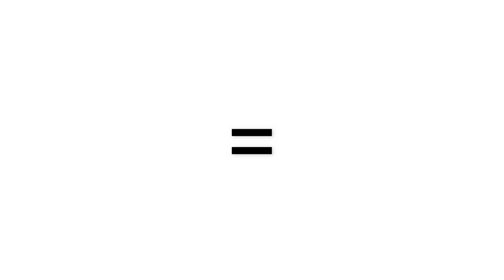Poppy Playtime + Policeman = ??? | Poppy Playtime Animation #11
Like and write a comment under this video. It makes me happy and inspires me to create new animations!

*All animations in this Video are created by me (Gabbaa)